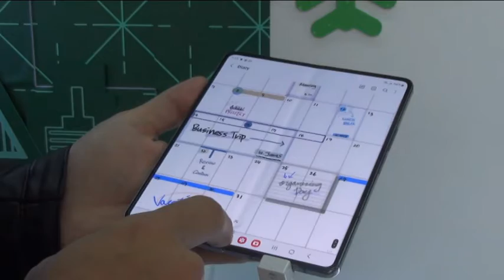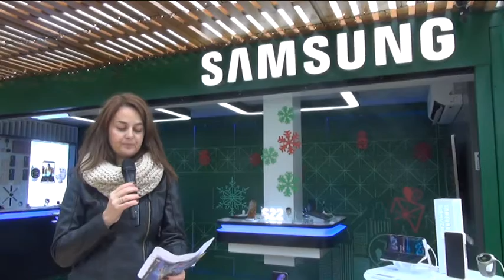Τρίκαλα: Περίπτερο της Samsung στον Μύλο των ξωτικών